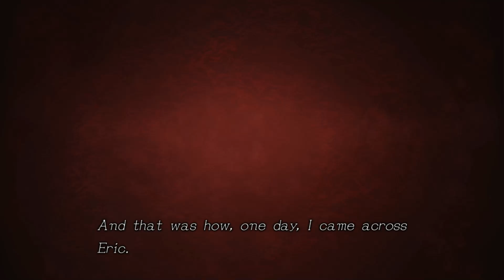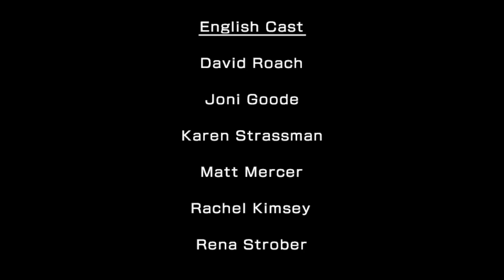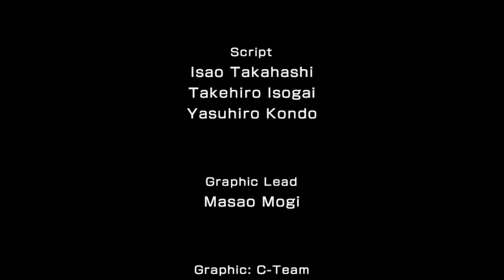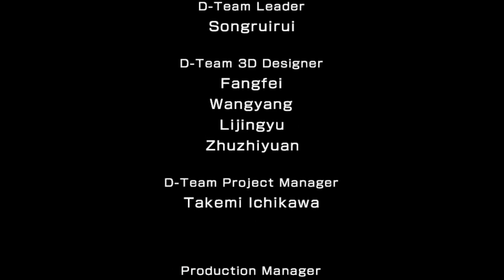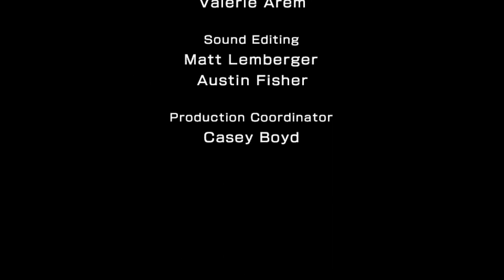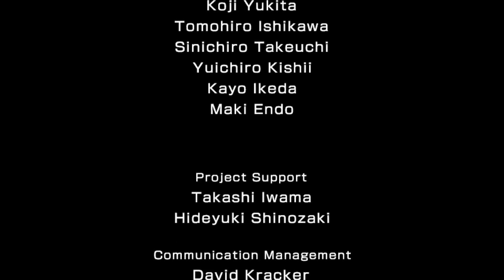Zero Time Dilemma Walkthrough Part 14 (Q1 ENDING) No Commentary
Zero Time Dilemma Walkthrough Part 1 No Commentary Gameplay
Zero Time Dilemma Walkthrough Part 14 Q1 ENDING No Commentary Gameplay

Zero Time Dilemma is an adventure video game developed by Chime. It was released for Nintendo 3DS and PlayStation Vita in June 2016, by Spike Chunsoft in Japan and Aksys Games in North America and Europe. A Microsoft Windows version was also released worldwide by Spike Chunsoft in June 2016. A PlayStation 4 version is also planned for release in North America and Japan in 2017. It is the third entry in the Zero Escape series, following Nine Hours, Nine Persons, Nine Doors (2009) and Virtue's Last Reward (2012).

The story is set between the previous two games, and follows nine people who are kidnapped by a masked person known as Zero. They are divided into three teams, and forced to play a death game called the "Decision Game". The player takes the roles of three of the characters, and plays through the chapters the story is made up of: these consist of animated cinematics, escape-the-room puzzles, and moral decisions for the player to make. The chapters represent 90-minute periods, and can be played out of order.